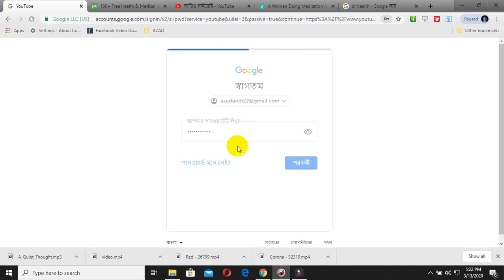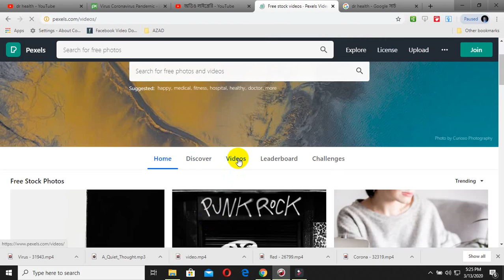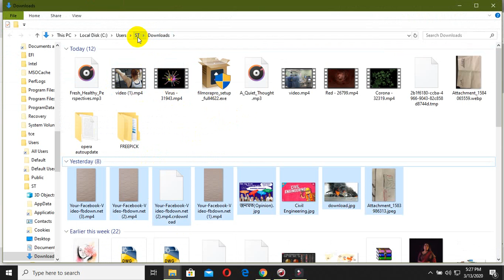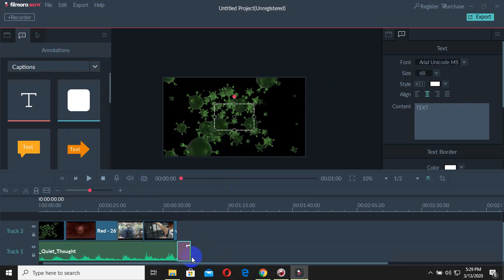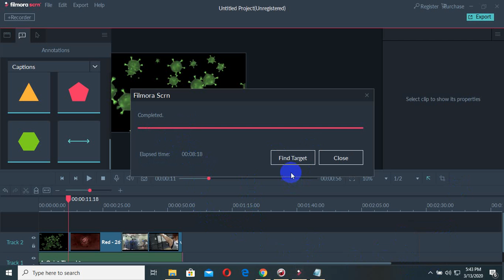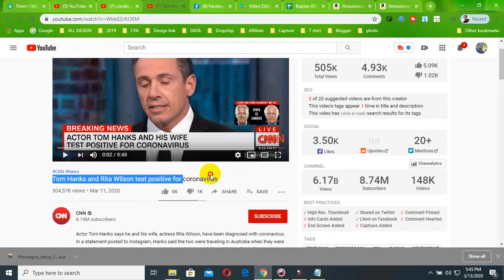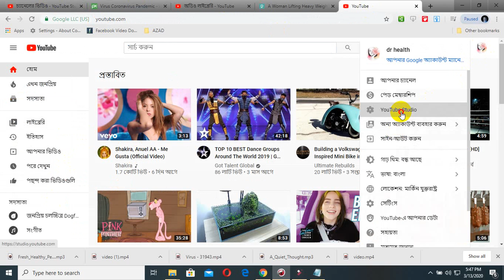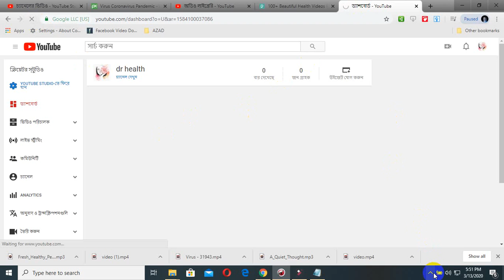Good income work from home youtub